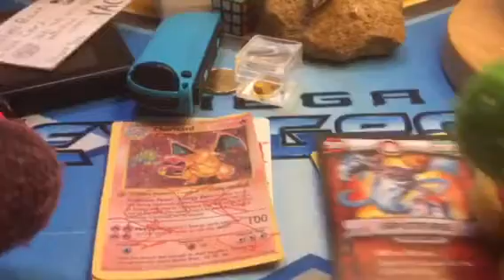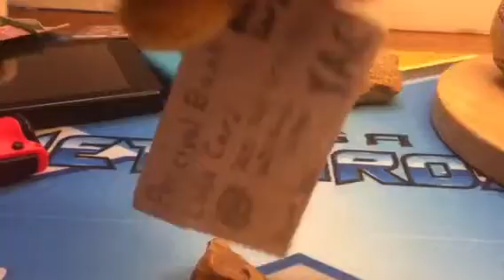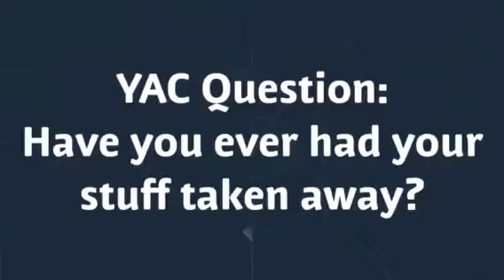YAC: Black Yoshi’s Gold Chain Part 5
Starring:
Black Yoshi
Yoshi
Karl
Assassin
Percival Graves